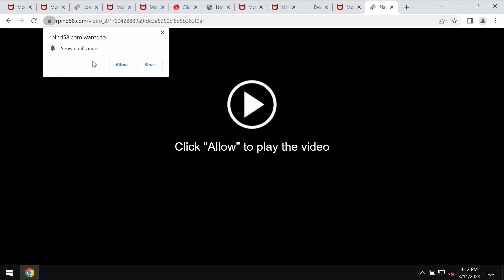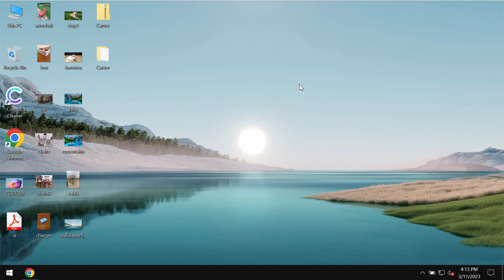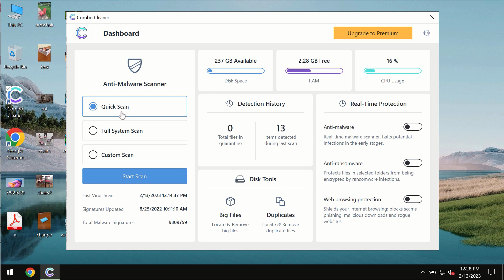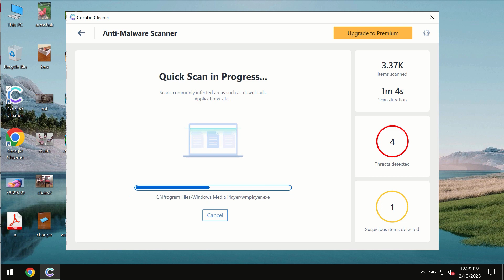Rplnd58.com advertisements - how to block?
Rplnd58.com is a dangerous site. It attacks Google Chrome and other browsers. So, don't click on the "Allow" button as these pop-ups suggest. Get rid of them with Combo Cleaner Antivirus via the official or, alternatively, refer to the manual recommendations I have given in the video.